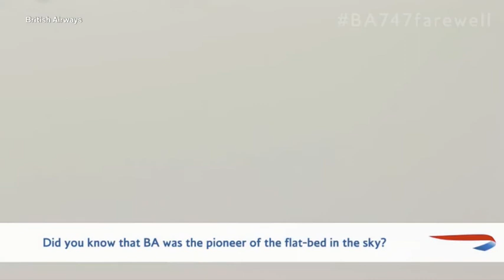British Airways 747s take off for the last time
The airline are replacing their ageing jets with newer aircraft that are quieter and more fuel efficient.